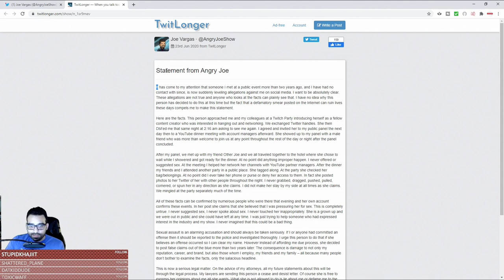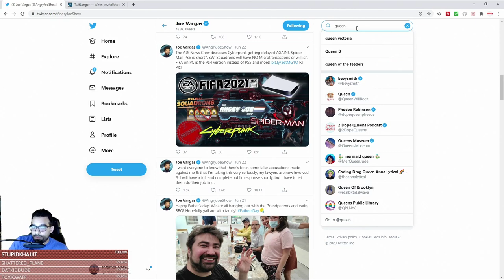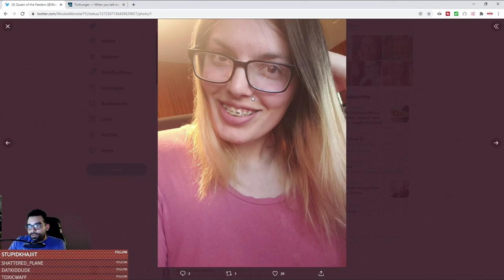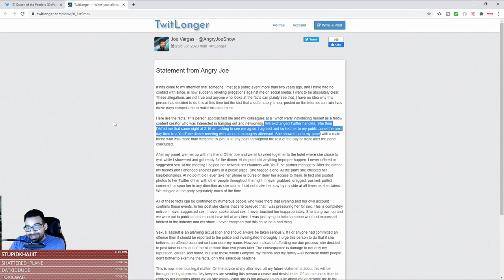AngryJoe & Queen of the Feeders Allegations...What I Think Really Happened RedPill Response